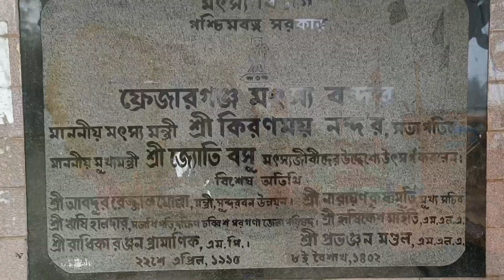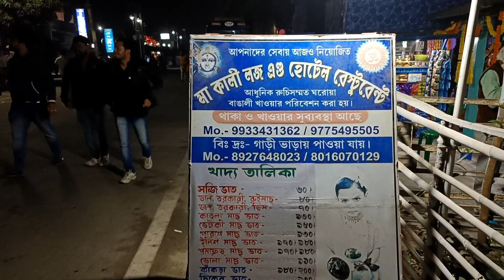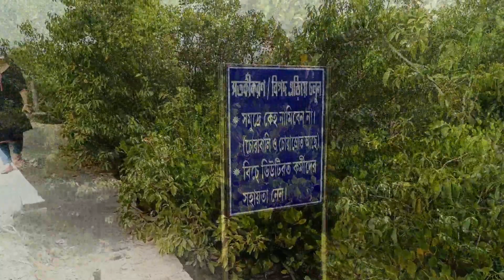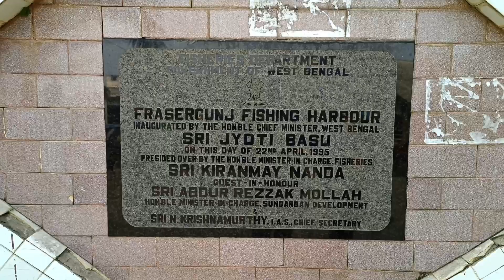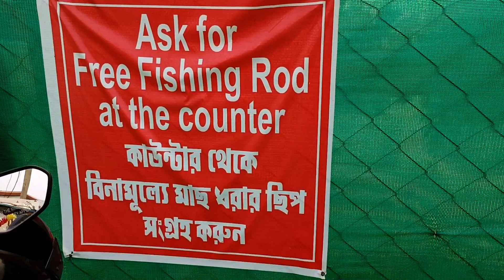বকখালি ভ্রমণ ২০২৩ | Bakkhali Complete Tour Guide | Henry Island | Bakkhali Sea Beach | Bapan Pan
In this video you will see a sea beach named Bakkhali under Namkhana police station in West Bengal. How to go, where to stay, where to eat, where to travel, all the information in this video.

এই ভিডিওতে আপনি দেখতে পাবেন পশ্চিমবঙ্গের নামখানা থানার অন্তর্গত একটি সি বিচ, যার নাম বকখালি। আপনি বকখালি কিভাবে যাবেন, বকখালিতে কোথায় থাকবেন, কোথায় খাবেন, এখানে কোথায় ঘোরার জায়গা আছে? সবকিছু তথ্য এই ভিডিওর মাধ্যমে পেয়ে যাবেন। ভিডিওটি স্কিপ না করে সম্পূর্ণ দেখুন আশা করি আপনাদের ভাল লাগবে।

Your Queries -
Bakkhali Complete Tour Guide,
Henry Island,
Bakkhali Sea Beach,
Bapan Pan,
বকখালি ভ্রমণ ২০২৩,
বকখালি ভ্রমণ,
bakkhali tour,
kolkata to bakkhali,
bakkhali trip,
bakkhali picnic spot,
kargil beach,
bakkhali vlog,
bakkhali tour guide,
bakkhali hotel,
bakkhali beach,
bakkhali tour in bengali,
henry island bakkhali,
henry island sea beach,
bakkhali tourist places,
frazerganj beach,
henry island hotel,
henrys island,
bakkhali one day tour,
ফ্রেজারগঞ্জ মৎস্য বন্দর,
বায়ু কল,
bakkhali eco park & tents,

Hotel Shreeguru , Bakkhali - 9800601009